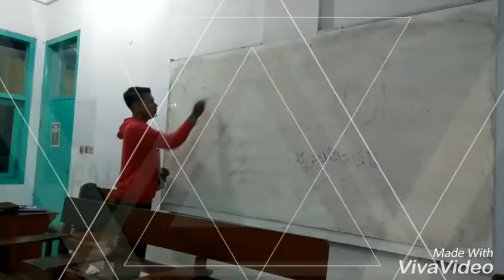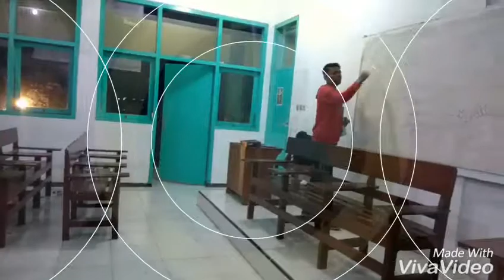Video Clarifications Expression M. Danang F.R & Nur Aini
Video ini adalah video Tugas Speaking Everday for Communication Semester 2 FKIP Universitas Islam Jember angkatan 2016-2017, kelas B / Sore. Dengan dosen pengampu : Ibu Ika Desy Wardhani.
Materi Clarifications Expression. Tema : Personal Identity
Karya M. Danang F.R & Nur Aini.
Selamat menyaksikan. !
Semoga bermanfaat. !